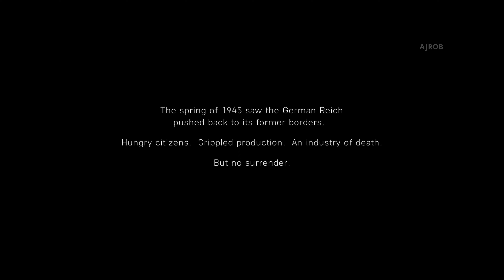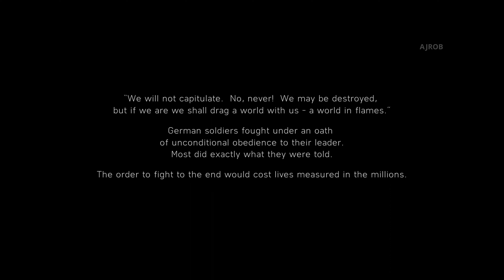THE LAST TIGER All ACTS Battlefield V Ending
THE LAST TIGER All ACTS Battlefield V 4K 60FPS